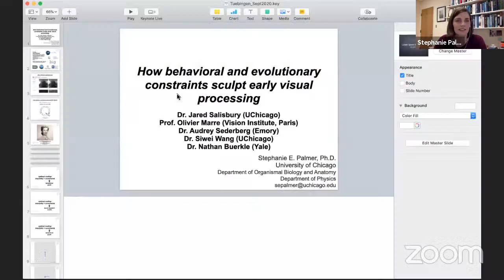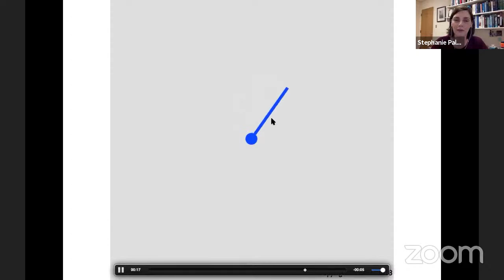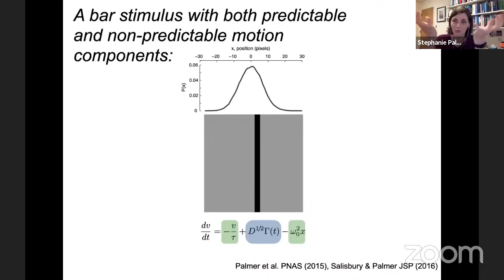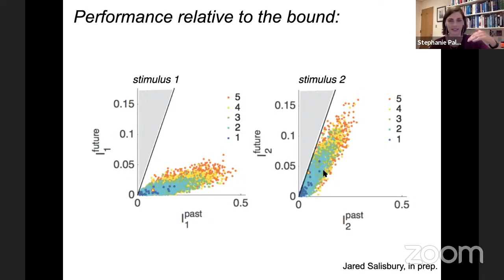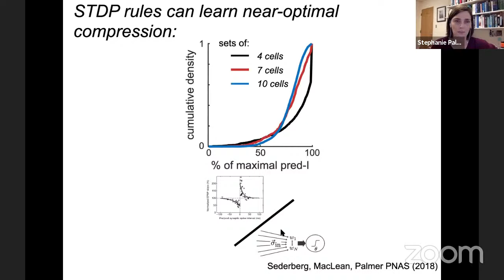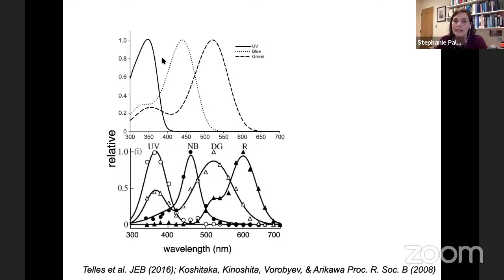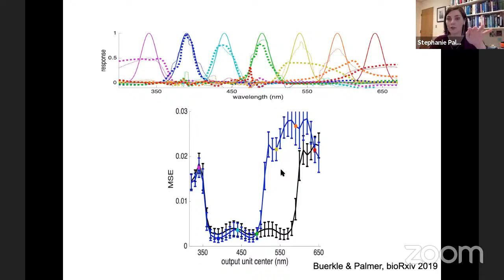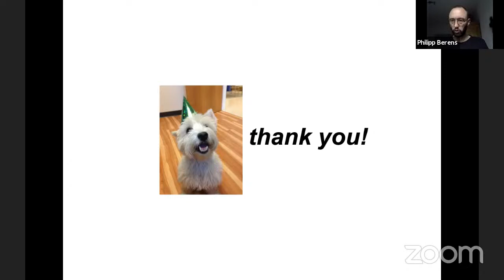Prof. Stephanie Palmer (University of Chicago) "How behavioral and evolution constraints sculpt...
are hosted by Berens & Euler Labs and the TNC. On September 22, 2020, Associate Prof. Stephanie Palmer from the University of Chicago talked about "How behavioral and evolution constraints sculpt early visual processing".